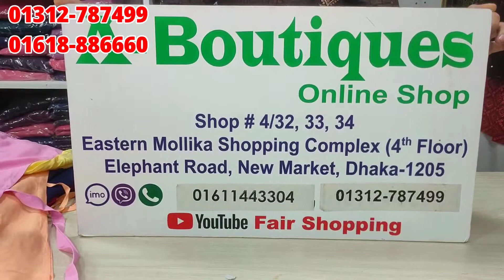বছর শেষে ধামাকা ডিসকাউন্ট। মাত্র ৪০০ টাকায় ওয়ানপিছ কিনুন।